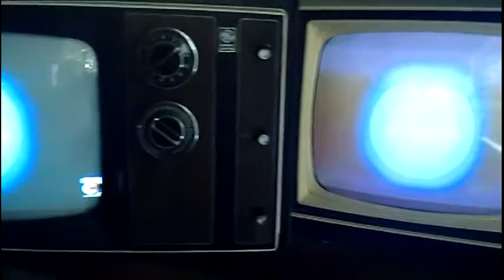vintage GE porta color on with some 70's movies and several portacolors on at once.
The 1970's  an odd decade, no wars to protest, youth had no focus, bad cars after the gas crunch and emission controls, bad clothes due to polyesters,bad music (no focus like the 60's) led to disco, a lot of bad tv (abc dominated with poor sitcoms), just a decade that needed to fade away asap.